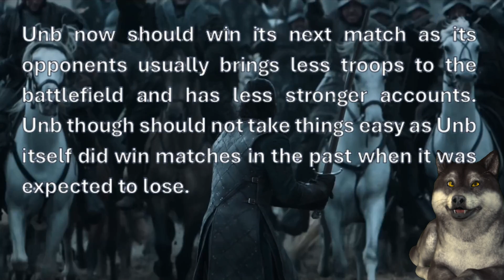Game of Thrones Winter is Coming, Alliance Conquest, S17 M04: Unb versus SCS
One more win and the seasonal rewards are bagged. Will this be that match for Unb?